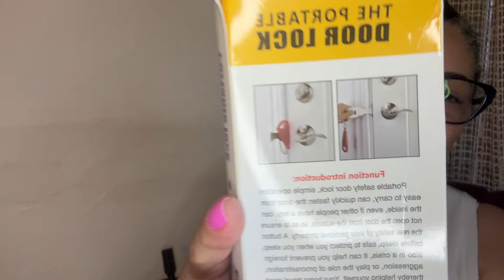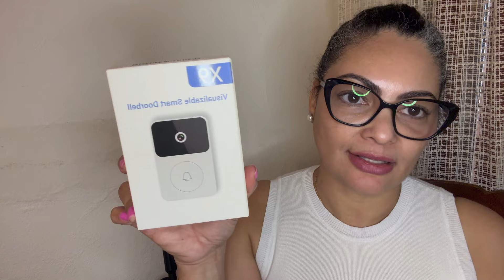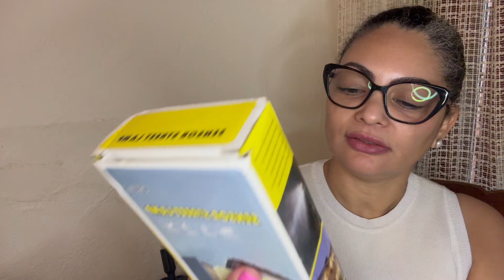Descubra o que colocar na sua mochila de emergência!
Não deixe nada ao acaso: aprenda a reagir em situações de emergência assistindo ao nosso vídeo explicativo.